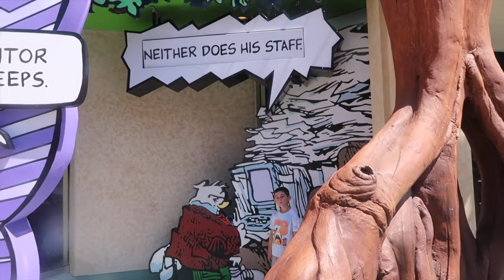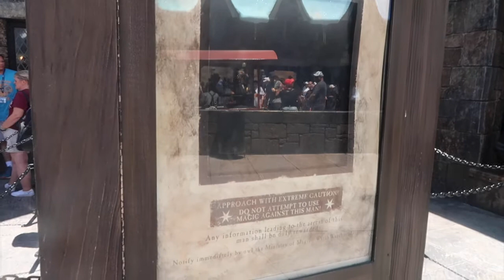A VERY Crowded Islands of Adventure l The Jersey Fam Adventures